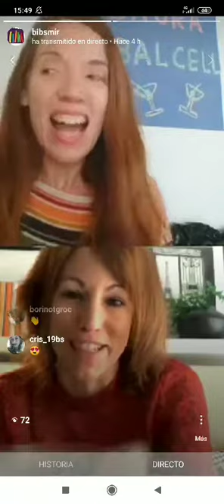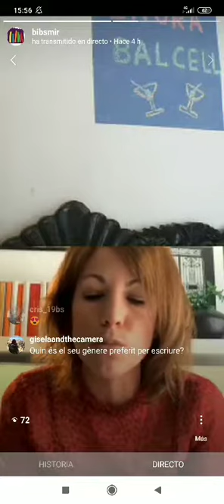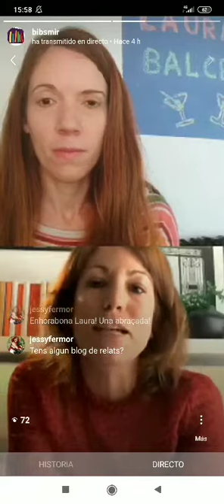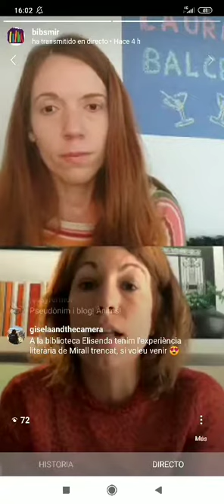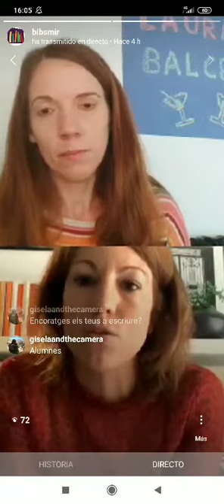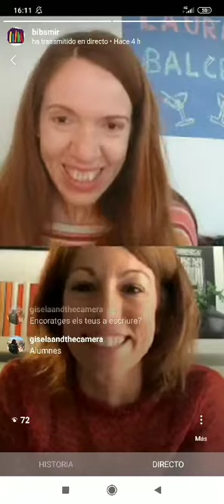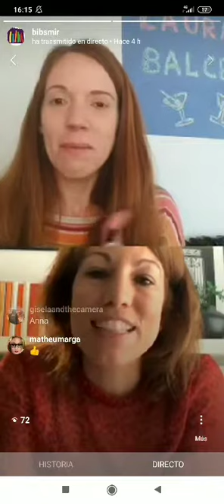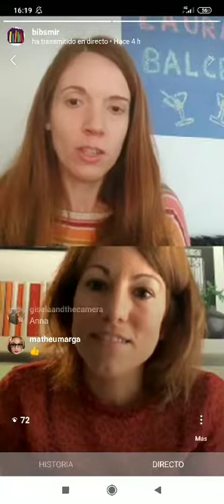'Un Negroni amb...Laura Balcell"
Parlem amb la Laura Balcell, periodista, professora i aficionada a la lectura. Guanyadora del concurs "Dona veu a les dones" i "La Ploma" del mític restaurant barceloní "els quatre gats".